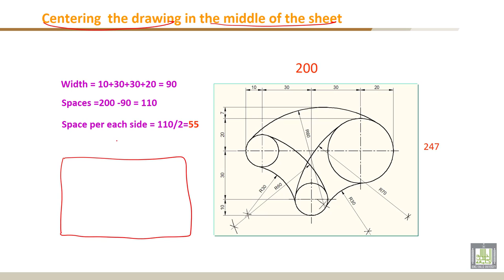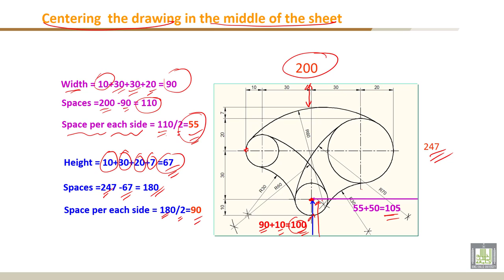Engineering Drawing - 1 | C2-L15 | Centering the drawing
Lecture 15 : Centering  the drawing
Centering  the drawing in the middle of the sheet